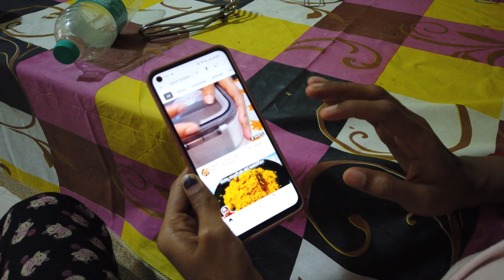COOKING CHALLENGE for HUSBAND👊 | Couple Goals | Cute Couple | Jyeshta Vlogs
COOKING CHALLENGE for HUSBAND👊 | Cooking Challenge | Couple Goals | Jyeshta Vlogs